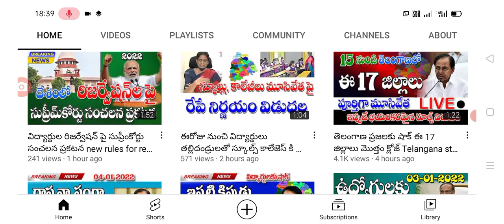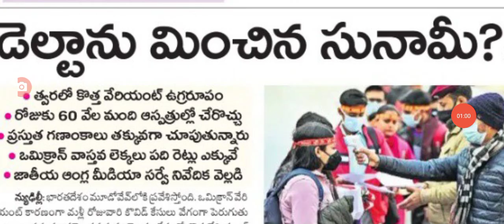విద్యాశాఖ మంత్రి సంచలన నిర్ణయం రేపట్నుంచి స్కూల్స్ కాలేజెస్ రద్దు Telangana schools, colleges closed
Hello everyone today update is TS government announced schools and colleges closed .@sarlcreations